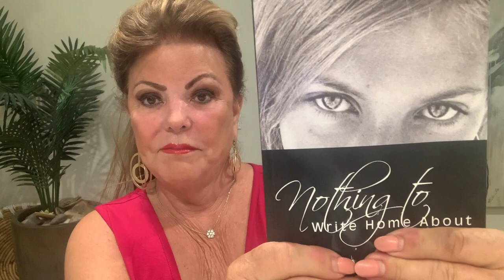When Does A Puppy Stop Biting? A Book Recommendation, and More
This video is about my new puppy,a great new book, battered women, and more.